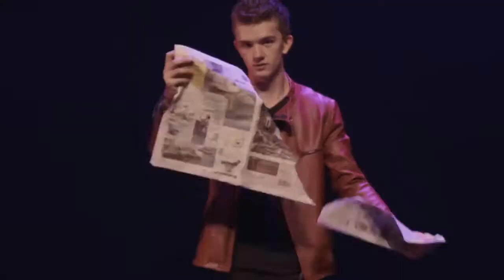Goochelaar David Nathan | Evenses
David Nathan zorgt gegarandeerd voor een geweldige avond!

David Nathan heeft op 7 oktober 2022 meegedaan aan Hollands got talent!